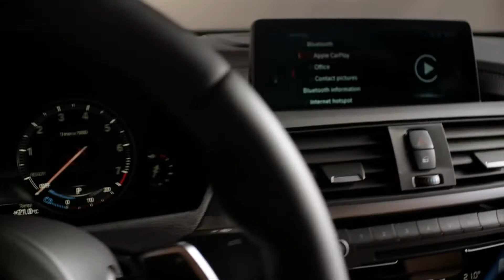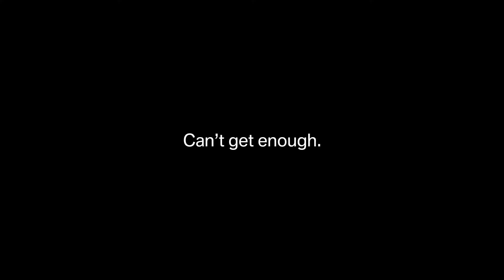The new BMW 4 Series Coupé, Gran Coupé and Convertible